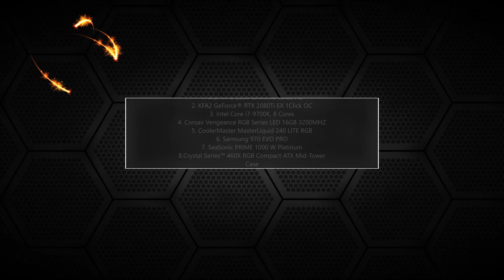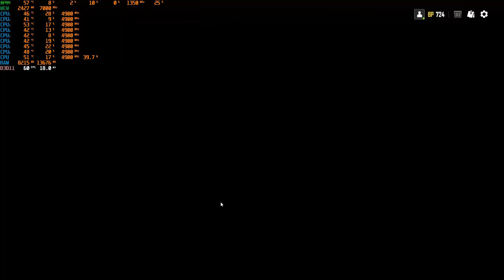PUBG Erangel [Very Low] - i7 9700K 4.9Ghz - RTX 2080 TI KFA2 EX OC - FULLHD 1920x1080 BENCHMARK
VytanoTV COMPUTER Test - With MSI AFTERBURNER

GPU: GeForce RTX 2080 Ti KFA2 EX 3 Cooler
CPU: Intel(R) Core(TM) i7-9700K CPU @ 4.90GHz
Memory: 16 GB RAM 3200mhz
Current resolution: 1920 x 1080, 144Hz
Operating system: Microsoft Windows 10 Pro